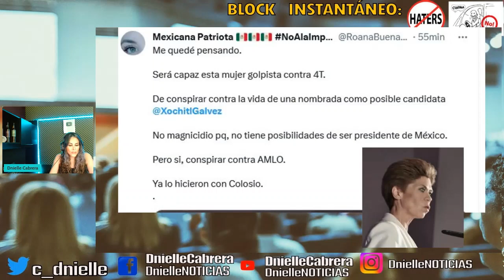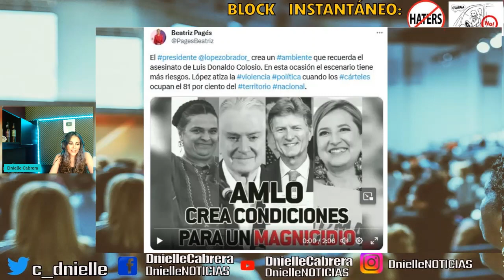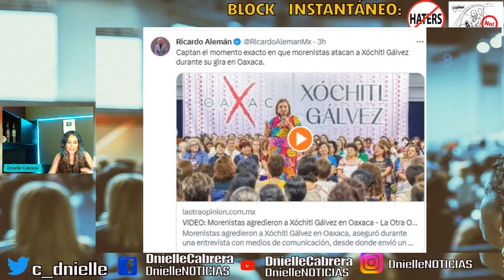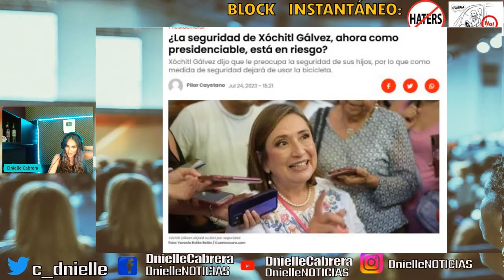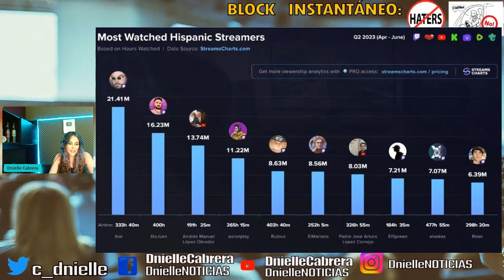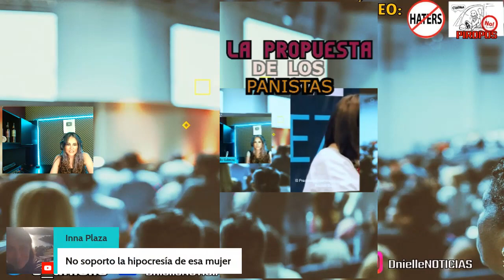No pueden esconder la verdad, Xochitl Gálvez no se da cuenta que defiende a AMLO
MUCHÍSIMAS GRACIAS!!!